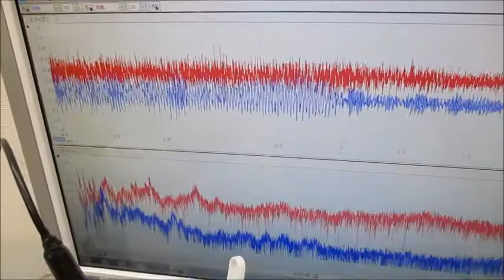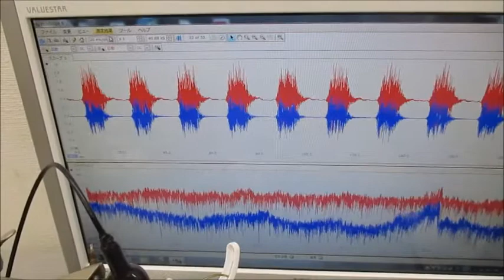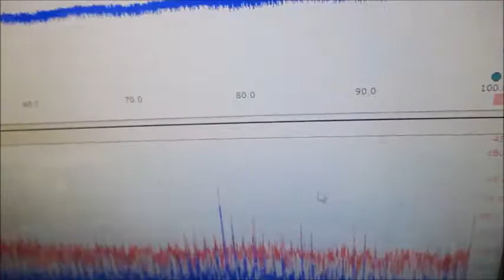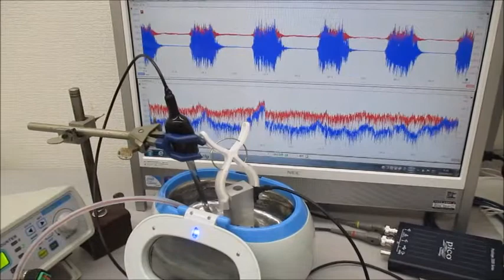超音波プローブを利用した超音波制御システム Ultrasonic-labo